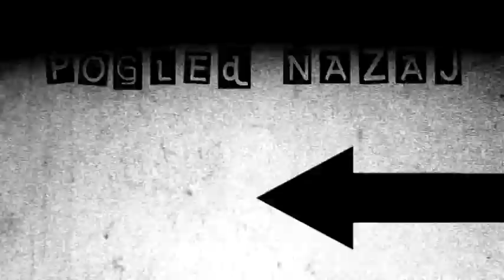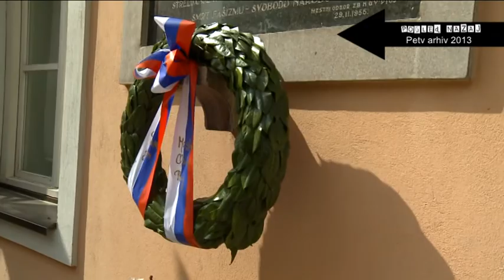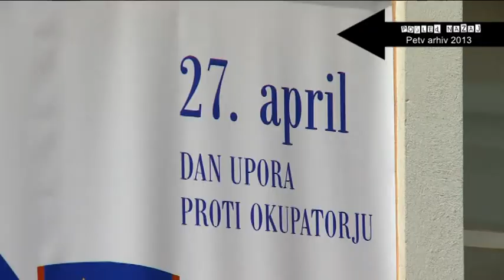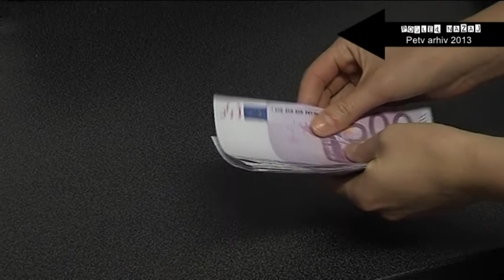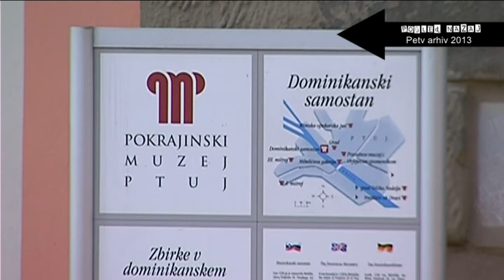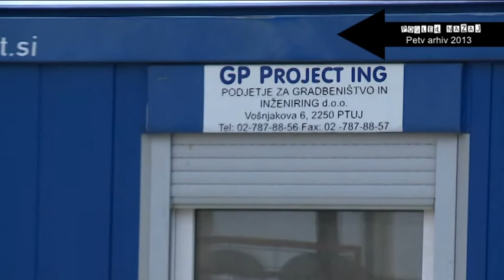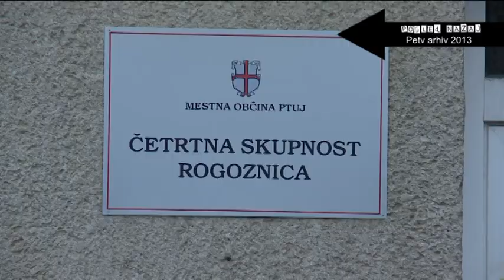POGLED NAZAJ 249. ODDAJA